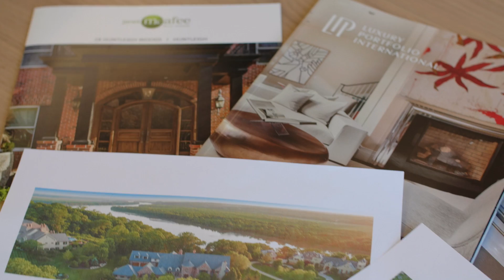Luxury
This video is about Luxury